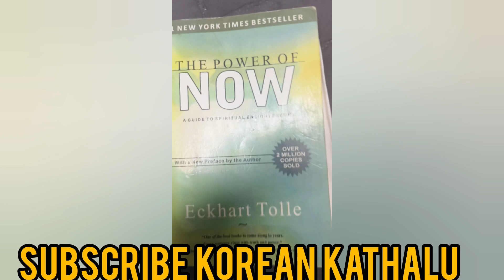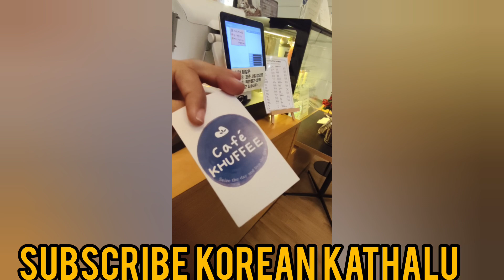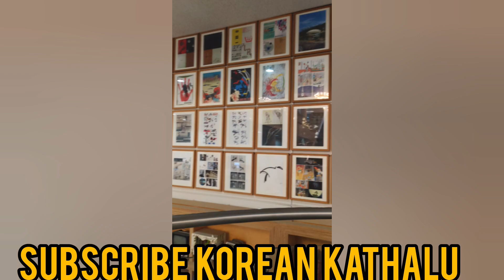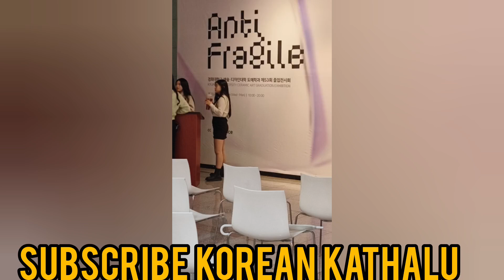☃️మంచులో మిల్క్ టీ... కోడిపుంజు అదుర్స్...🥳👏